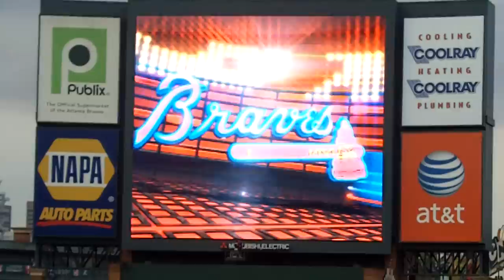Welcoming Fredi Gonzalez & the 2011 Atlanta Braves opening day, April 8, 2011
Braves played the Phillies on opening day, April 8, 2011. Braves won 6 to 3.
Atlanta gave Fredi Gonzalez a loud round of applause and welcomed him to the stadium with alot of fan support.
Tim Hudson was starting pitcher for the Braves and Cliff Lee was the starting pitcher for the Phillies.